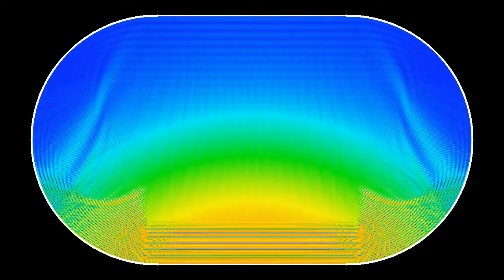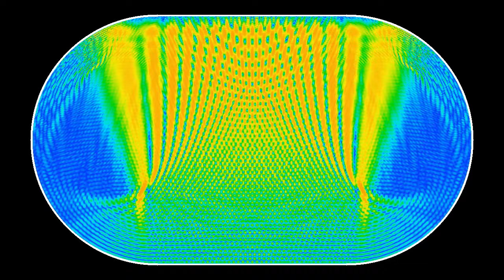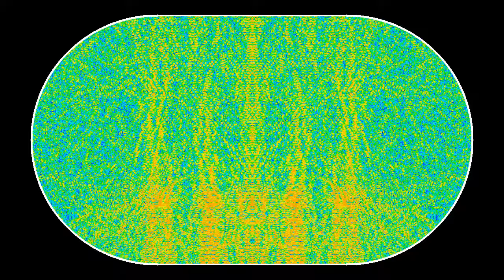Scarred for life, no compensation - Schrödinger's equation in a stadium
A simulation of Schrödinger's equation in a stadium. Colors show the probability density (modulus of the wave function squared), it is more likely to find the particle in the orange regions than in the blue ones. The initial state is a Gaussian wave packet located on the horizontal symmetry axis, with a vertical upward momentum. In the classical case, vertical trajectories joining the straight parts are periodic: particles just go up and down periodically. These trajectories are unstable, but only weakly so because small deviations from a vertical velocity only case a separation growing linearly with time, as opposed to exponentially. This affects the quantum dynamics by making it more probable to find the particle near the vertical trajectories. Physicists call these regions "scars".